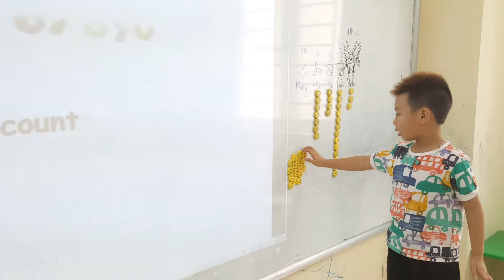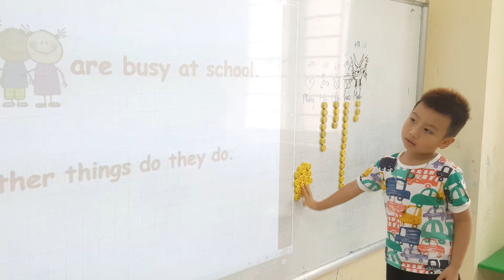Story "bust at school" - Hải - Ha3 - Ms Jenny - Tomokid